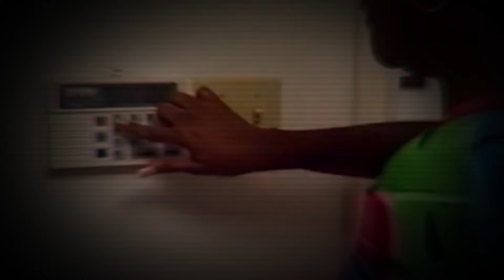Lizzie Borden: How A Controversial Trial Shook Fall River in 1892 | Campfire Crime Tales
This documentary explores Fall River's infamous Borden murders through court records and archived news reports. We examine the investigation's breakthrough forensic techniques, witness testimony that revealed family tensions, and how this case revolutionized criminal proceedings in Massachusetts. Drawing from trial transcripts and period sources, we analyze the evidence that led to a stunning acquittal.

All information presented is from public record and trial documentation.

✅  About Campfire Crime Tales.

Welcome to Campfire Crime Tales, where reality eclipses fiction in the most captivating ways. Gather 'round our virtual campfire for stories of baffling disappearances, ingenious heists, cold cases revived and groundbreaking forensic discoveries that baffled investigators and intrigued the public. Our goal is to inform, engage, and sometimes even challenge your perceptions.

Our channel offers:
- Meticulously researched narratives that respect the gravity of each case
- Engaging storytelling that brings each mystery to life
- Compelling episodes perfect for your daily true crime fix
- A balanced perspective on complex cases, avoiding sensationalism